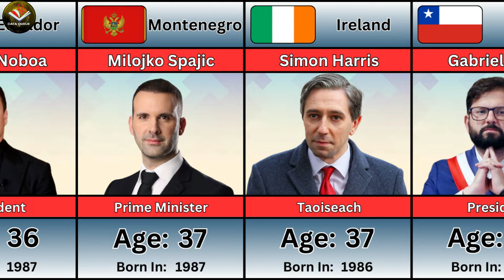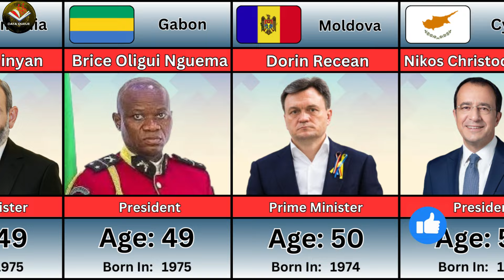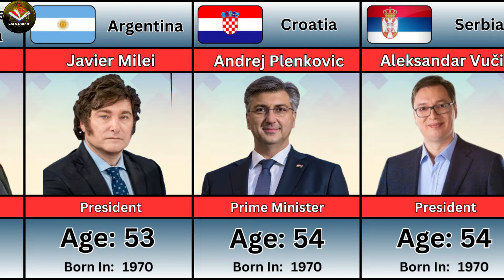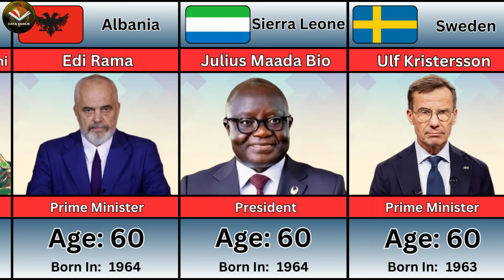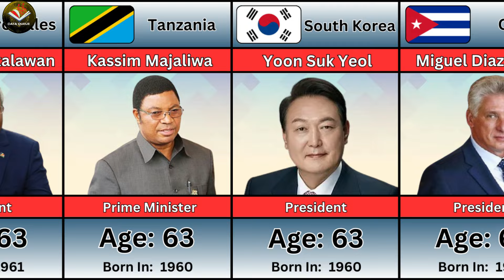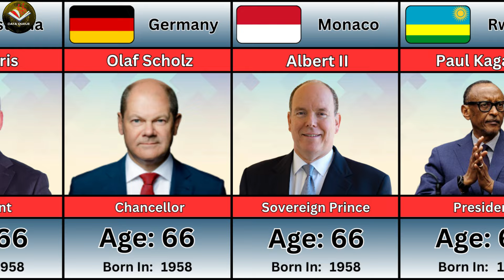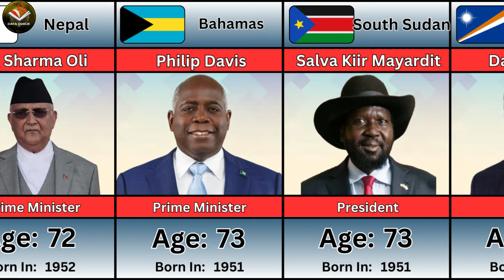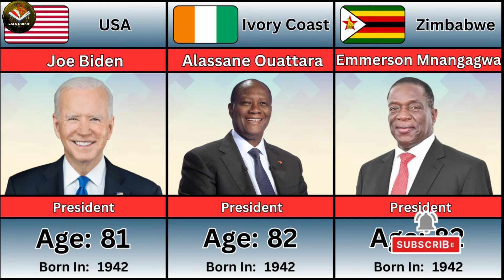195 World Leaders and Their Ages in 2024 | Original Age of World Leaders 2024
In this comprehensive video, we explore the ages of world leaders from 195 countries in 2024, from the youngest to the oldest state leaders. Discover how prominent figures like Joe Biden, Vladimir Putin, Kim Jong-un, Rishi Sunak, and Narendra Modi rank in terms of age and leadership. You’ll also get a look at the "all country president meeting", "world leaders meeting", and insights into how world leaders compare across countries in terms of their age, past, and influence.

The video also covers "America prime minister", the "India president", and provides a comprehensive "all country president name list 2024". Ever wondered about the evolution of "countries leaders now vs then" or how "country leaders when they were young" looked? We have you covered with exclusive data on their past. Learn about the "countries youngest leaders", along with their ages and how they compare to the oldest serving state leaders today.

You’ll see world leaders' age listed from oldest to youngest, along with their religious backgrounds and governance styles. We also compare "countries best leaders" and the "countries greatest leaders" in history, and look at how today's state leaders impact their countries. From "world leaders age", to exploring their influence, this video offers in-depth comparison of their contributions globally.

Want to know how leaders like Putin, Biden, Netanyahu, and Kim Jong-un have evolved? Watch as we provide an age comparison of these influential figures. Alongside world leaders like Tayyip Erdogan, Bin Salman, and Zelensky, see how leaders stack up based on their age of presidency.

From presidents ranked by age, to 195 countries state leaders' real age in 2024, we provide data on both the youngest and oldest world leaders, diving deep into global politics. Don’t miss the "world leaders ages from oldest to youngest", comparisons of "countries best leaders", and insight into "countries youngest leaders".